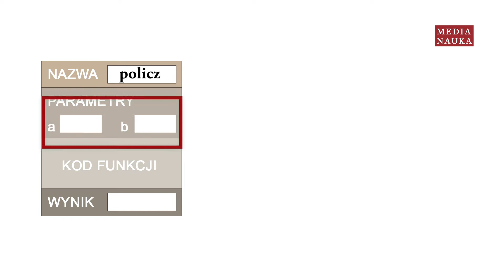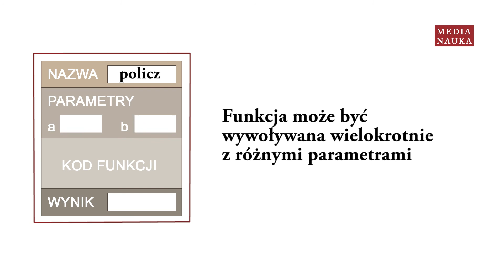Funkcje w językach programowania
Opis działania funkcji w językach programowania.